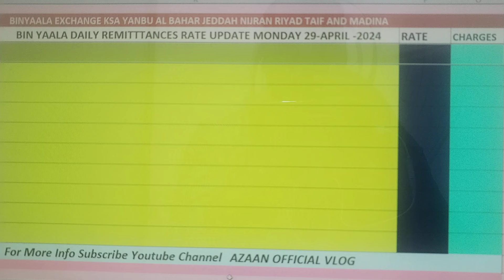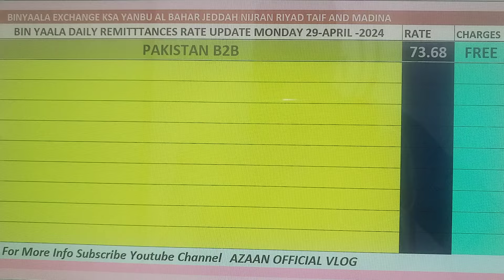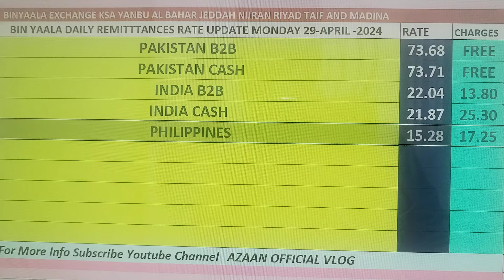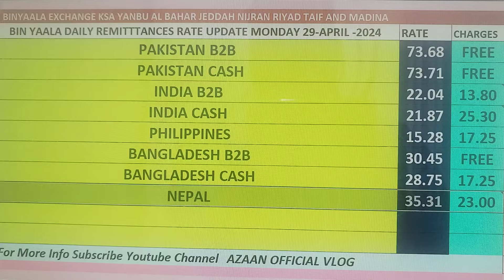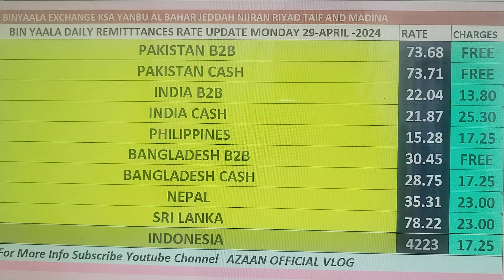BYC Daily Remetinces Rate Update Monday 29th April 2024 🇵🇰🇮🇳🇧🇩🇱🇰🇵🇭🇲🇨🇳🇵@azaanofficialvlog9129 💵💳💰🇸🇦